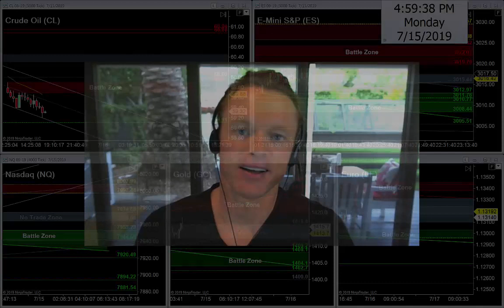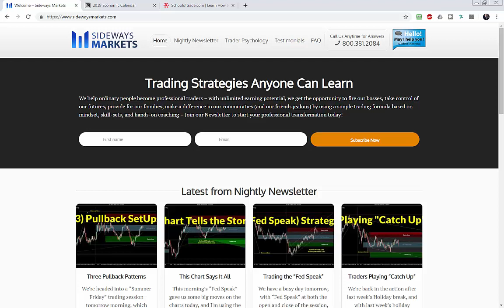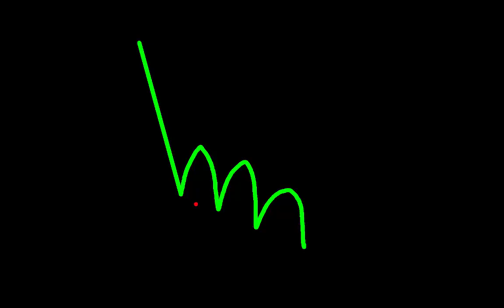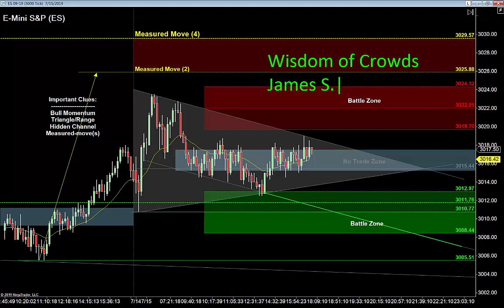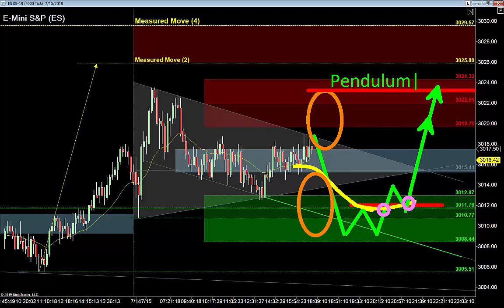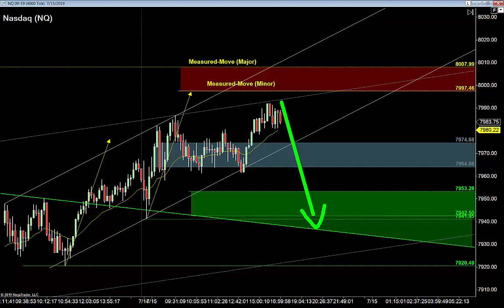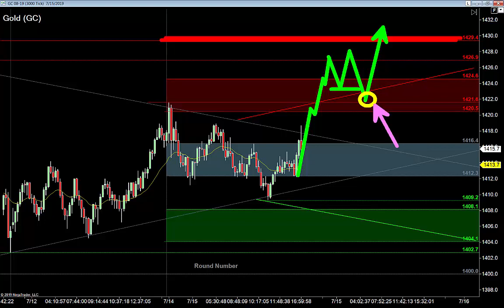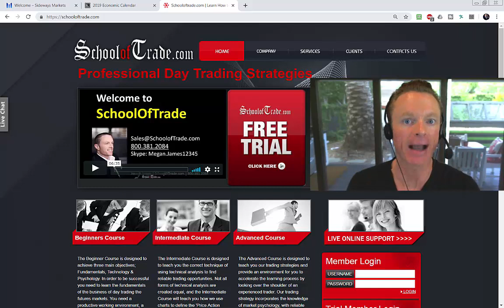Optimized Trading Strategy | Crude Oil, Emini, Nasdaq, Gold, Euro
We’re looking at range-bound markets on most of the charts this evening, which tells me to keep buying low, selling high, and avoiding the middle…

And when it comes to trading these “balanced” markets, it’s all about waiting for the attempted breakouts, and trading into their failures – are you ready?
Learn the Patterns with My Free Trading Course:
Crude Oil is bearish with a strong run lower to finish today’s session, and any time I see a strong move like this, I know the short-term momentum will most likely give me the opportunity to sell another leg down.

Knowing this, I'm looking for a sell set-up up near the high of a Hidden Channel, with a target using the measured-move waiting below…

But I'm also keeping an eye on a bullish reversal-line, because it doesn’t take much experience to “look left” and see the overall bull trend – but I need to wait for this momentum to shift with a 123-Reversal before I can go hunting back to the upside on Tuesday morning.

E-Mini S&P is bullish and trading sideways inside a narrow trading-range this evening – and the word “narrow” is the big clue we want to use tomorrow morning…

Narrow ranges don’t give us much to work with, so my plan is to wait for a large breakout attempt, and use the 2-Try Failure pattern to trade back inside that original range.

Nasdaq is bullish and trying to complete the run up to 8,000, but if you look closely at the chart, it’s easy to see that we spent most of the day inside a range…

And that range tells me I cannot buy this new high because it’s a breakout – the more reliable strategy is to wait and buy below the range using a seller-failure set-up instead.

Gold is bullish into a balanced range this evening, which tells me to avoid the middle, buy the low, and sell the high using failure patterns tomorrow morning.

Knowing this, I'm on the hunt for reliable support and resistance levels above and below the range, and I can see some important levels “hiding” in plain sight, can you?

Euro is bullish into a wide trading-range, which tells me to break-up this range into thirds and use those levels to buy the low, sell the high, and avoid the middle on Tuesday.

And since we’re bullish, I'm looking for support levels below the range to use in combination with my entry set-ups – and I found just the right fit using a Hidden Channel.